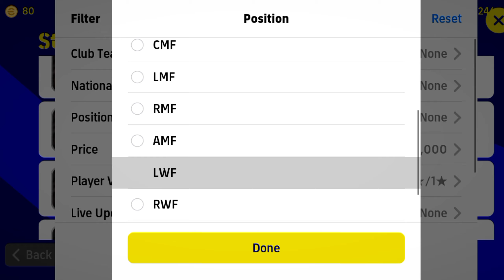OMG THIS LEGEND IS STILL ALIVE! LEGEND WE ALL KNOW | eFootball 2023 Mobile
In this video I show you efootball 2023 mobile how to get cheapest cf in 14000 gp and only 14000 gp standard player in efootball 2023 mobile